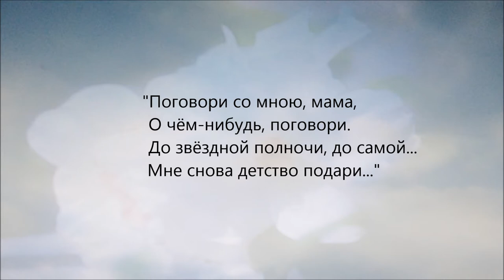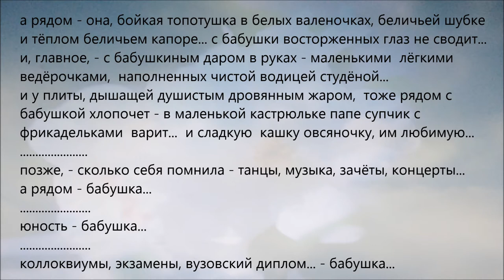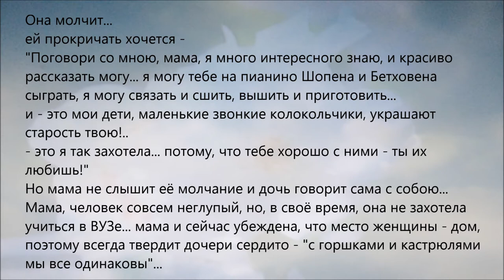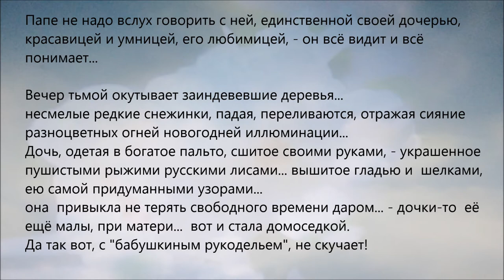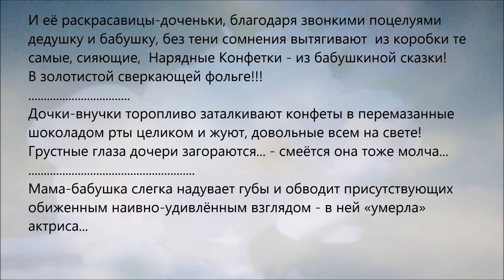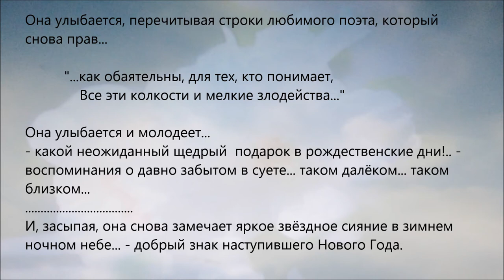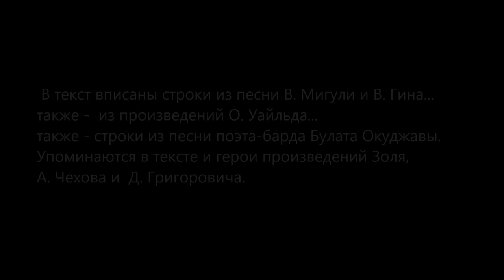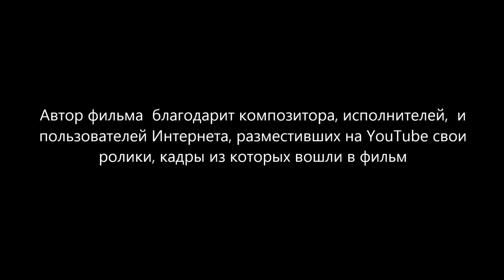Поговори со мною... (текст-дзуйхицу) (Talk to me... (text-zuihitsu))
В фильме звучит пьеса композитора Александра Хубеева "Study for New Music".
{The film includes the piece by composer Alexander Khubeev "Study for New Music").